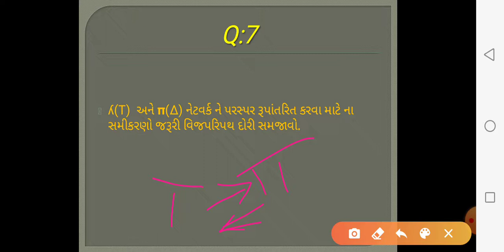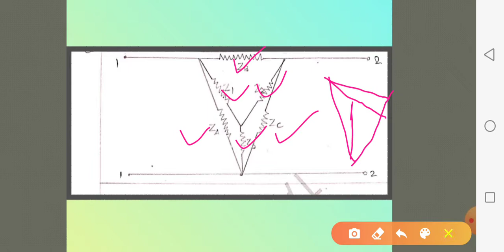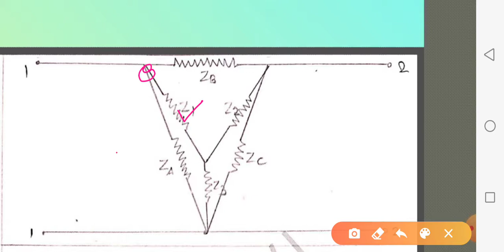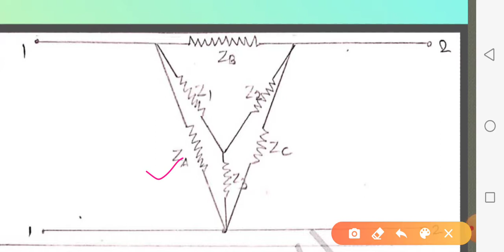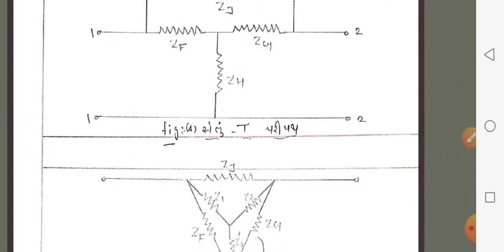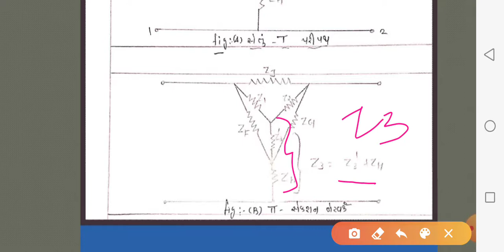B.Sc. Sem 5 Physics(504) Unit1 Part 7